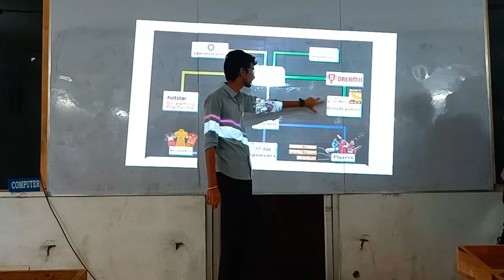KIET KAKINADA|| TEAM 8 MEMBERS EXPLAINS ABOUT 'IPL' AND THE REAL BUSINESS BEHIND IT.....